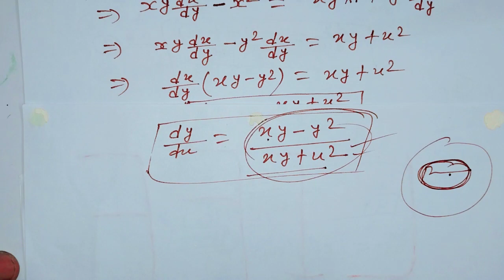Class 12th maths l important question 2023 l maths l 2023 important question l Episode-05 Chapter 5